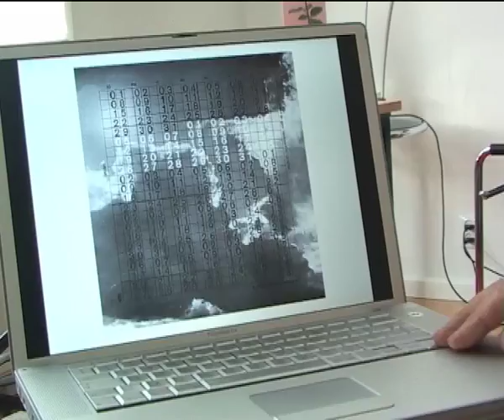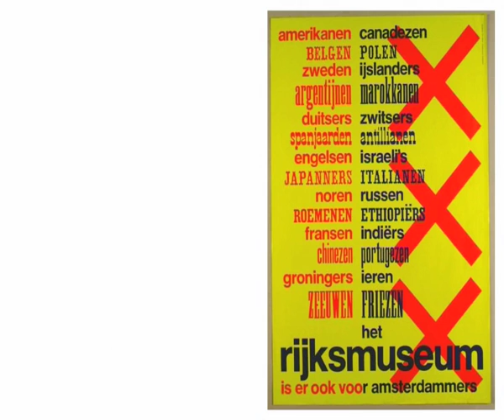Interview met Wim Crouwel 1/3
Anderhalf jaar geleden heb ik samen met een medestudent Wim Crouwel geïnterviewd.
De opdracht was simpel, zoek een typograaf op en interview hem over het vak.
We dachten dit wel groots uit te werken door de meest bekende typograaf te vragen en
met veel geluk stemde hij er mee in.
Bedankt meneer Crouwel!